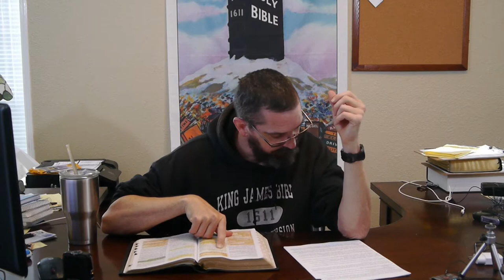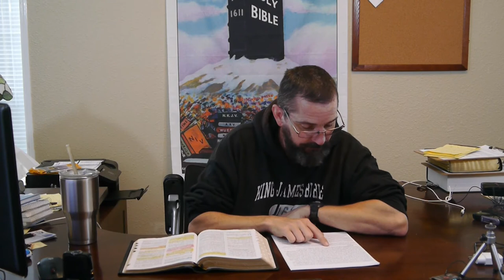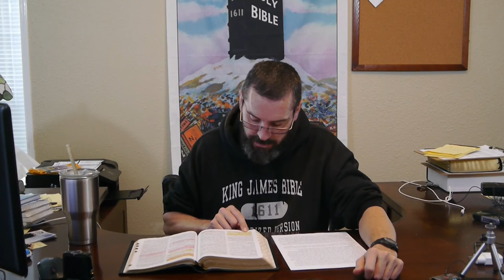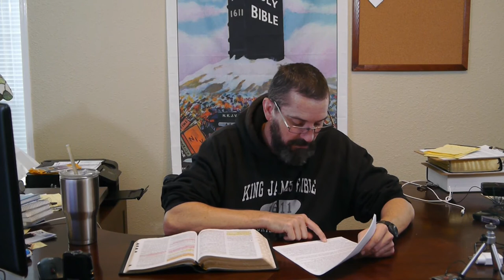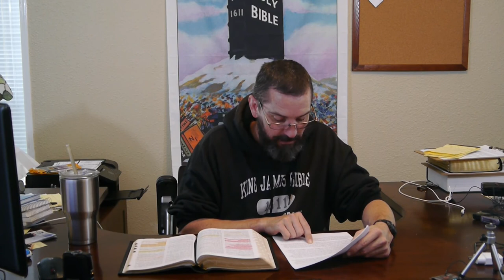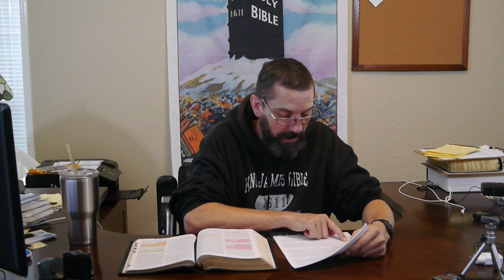Give me liberty or Give me Death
Romans 8:2 For the law of the Spirit of life in Christ Jesus hath made me free from the law of sin and death.
1 Corinthians 15:56 The sting of death is sin; and the strength of sin is the law.